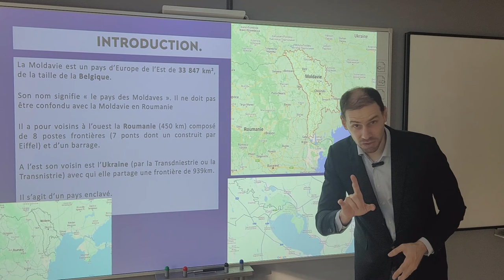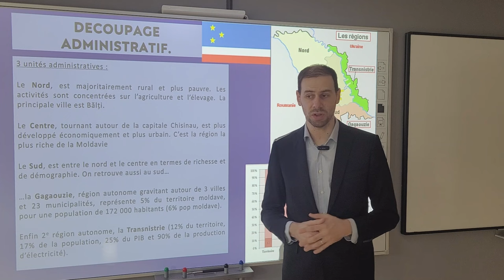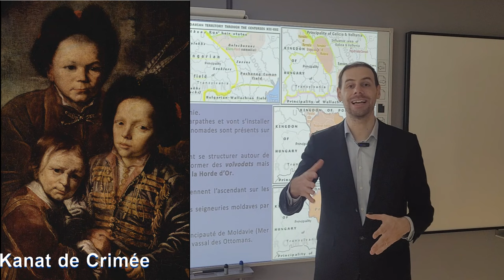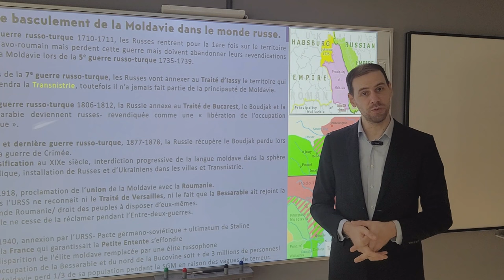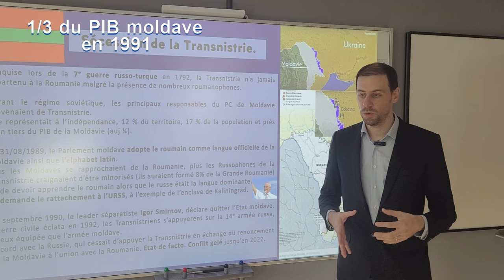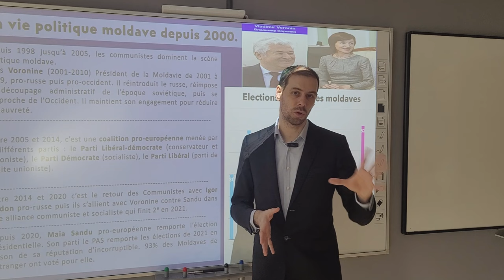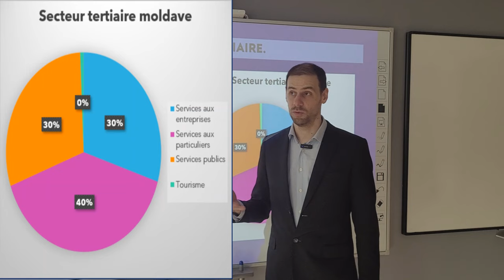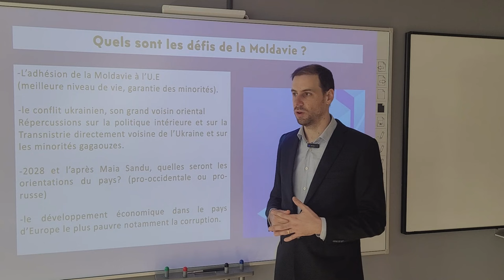6. Tout savoir sur la MOLDAVIE/ MOLDOVA.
Si vous souhaitez découvrir la géographie, l'histoire, l'économie, la culture, la gastronomie ou le sport de la Moldavie.

0:00 Introduction
1:28 Géographie
5:49 Tourisme
6:39 Langues
9:10 Histoire-les Origines
12:34 Le basculement dans le monde russe
15:54 Le cas du Boujak
18:17 Sécession de la Transnistrie
21:42 Politique
26:31 Economie
30:37 Culture et société
31:26 Gastronomie
32:08 Sport et défis